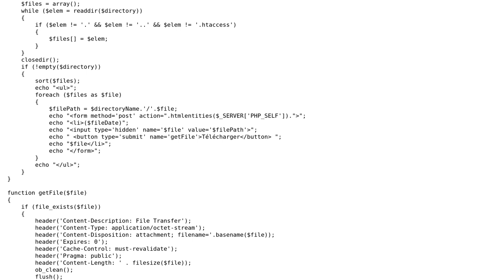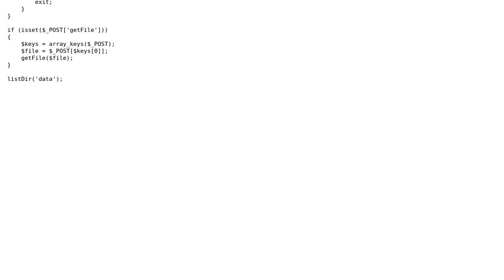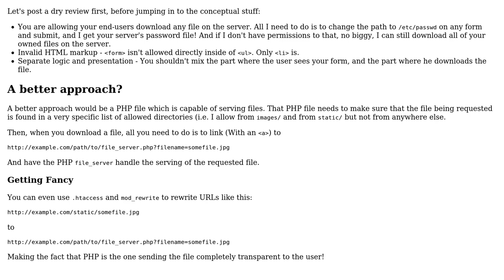List files and download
With thanks & praise to God, and with thanks to the many people who have made this project possible! | Content (except music & images) licensed under CC BY-SA | Music | Images & others | With thanks to user rolfl user Madara's Ghost user lbeziaud and the Stack Exchange Network Trademarks are property of their respective owners. You are responsible for your own actions.